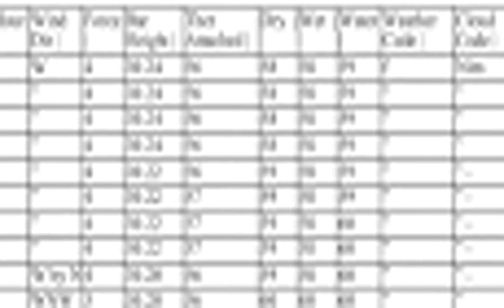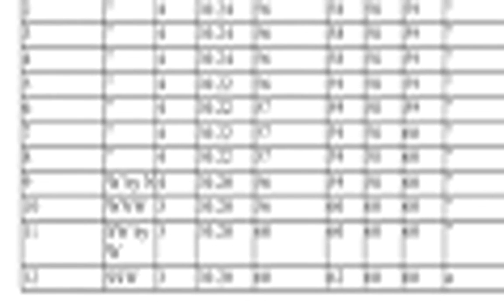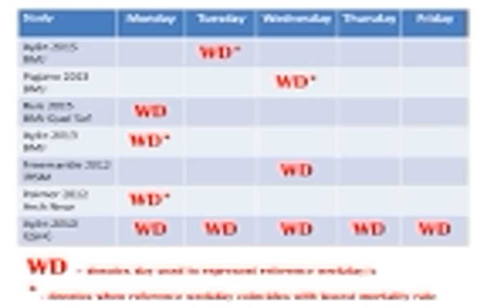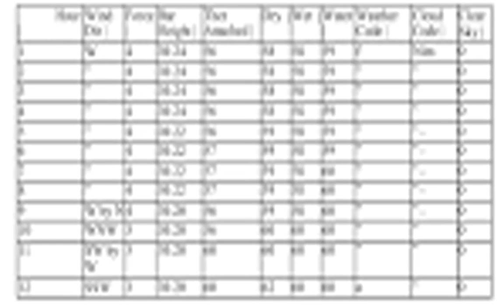Letter from Africa: Can Nigeria avoid repeating past mistakes? - BBC NewsBBC News